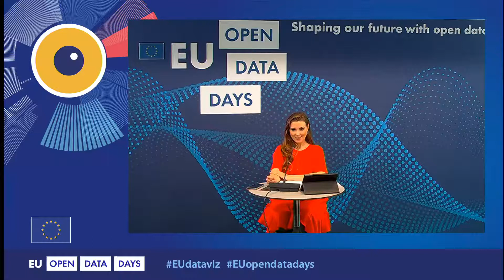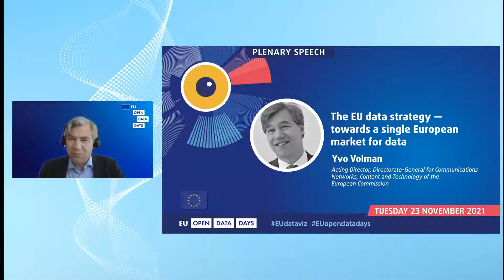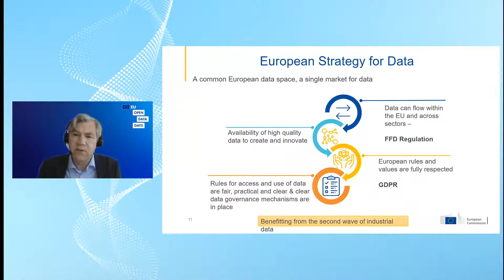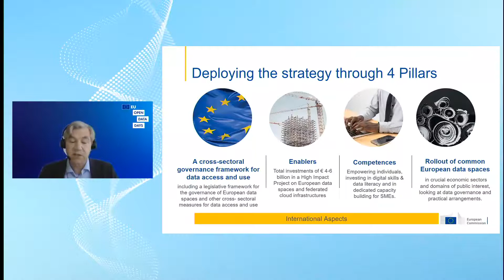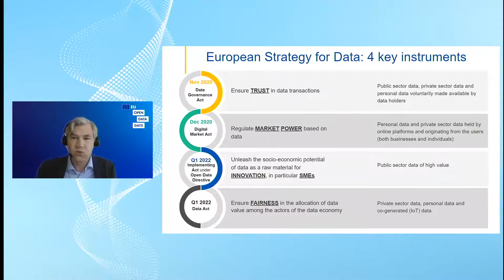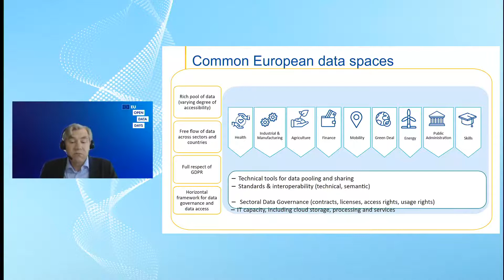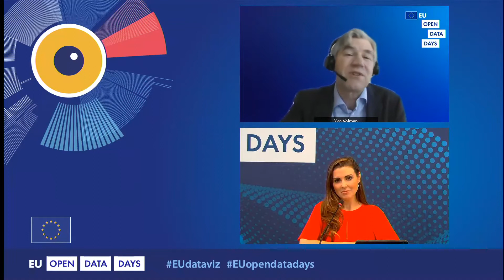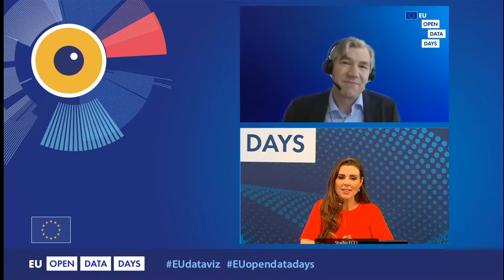The EU data strategy – towards a single European market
The EU data strategy aims to make the European Union a role-model data-driven society where data can flow within the EU and across sectors, for the benefit of all; where European rules, in particular concerning privacy and data protection, as well as competition law, are fully respected; and where the rules for access to and the use of data are fair, practical and clear. Legal instruments and supporting programmes are being put in place to achieve this ambitious objective.

Yvo Volman

Acting Director in the Data directorate of the Directorate-General for Communication Networks, Content and Technology of the European Commission.

EUOpenDataDays - Day 1 - Plenary session